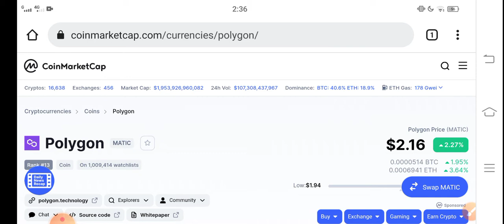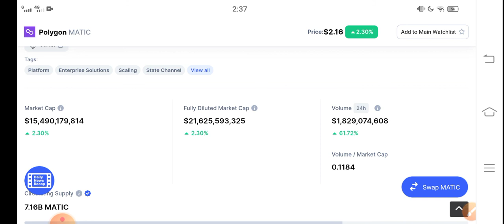Polygon Breaking News! || Polygon Matic Price Prediction! Polygon today News